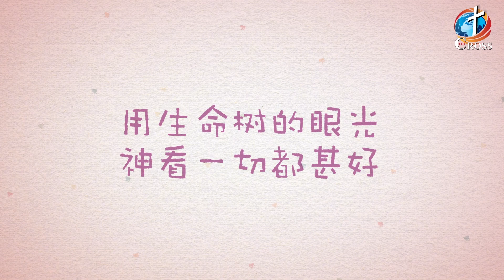「家家都有生命樹」第二集 : 生命樹與分別善惡樹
🌳「家家都有生命樹」🌳

第二集 : 生命樹與分別善惡樹
你活在生命樹還是分別善惡樹的影響中？邀請你一起來發現！

主持人: Annie 怡婷 & Asaph 信智
嘉賓: 羅爸爸一家
羅新福 爸爸
張慧珍 媽媽
羅宣主 帥氣的兒子

本節目內容取自⟨我家生命樹⟩家庭信仰教育課程，本課程在海內外有完整的師資培訓及教材，詳見

✅歡迎追蹤分享 「 台灣十架電視台 Cross TV Taiwan」

奉獻帳戶：國泰世華銀行 後埔分行
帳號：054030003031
戶名：財團法人新北市基督教仁愛浸信會